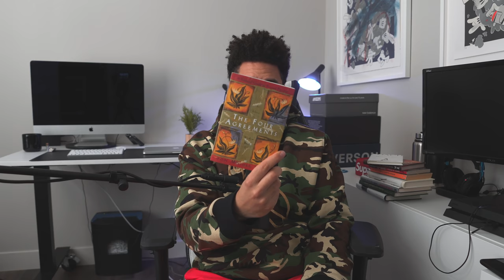Sneakers Aren't Important Right Now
Book recommendations below

I Will Teach You To Be Rich
Declutter Your Mind
The Four Agreements
Maximus Body
The Secret
The Alchemist
Managing Oneself
The Obstacle is the Way

Like These Videos?

Tripod Stand